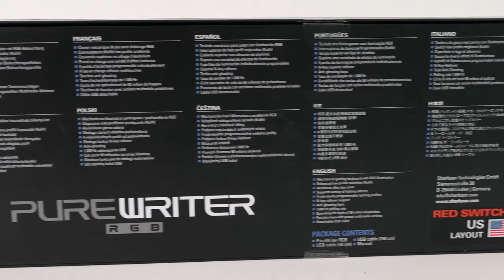Best budget keyboard? - Sharkoon PureWriter RGB Review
Welcome, today we check out the Sharkoon PureWriter RGB Gaming Mechanical Keyboard. One of the nicest keboards I ever used!